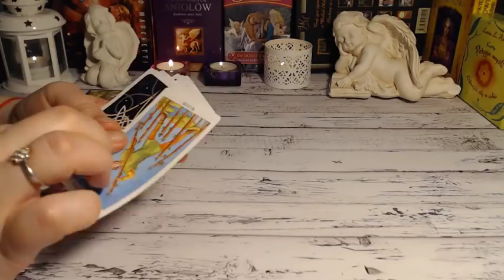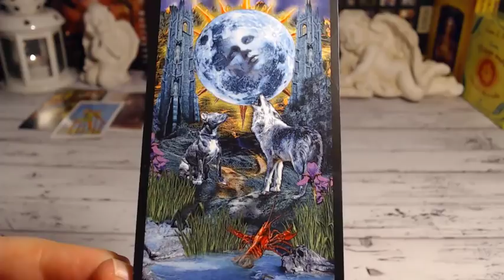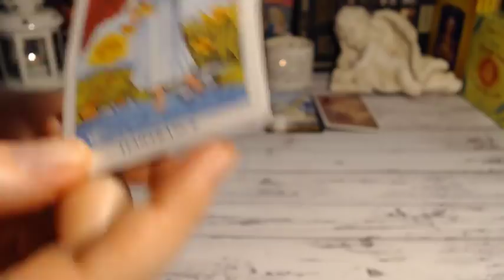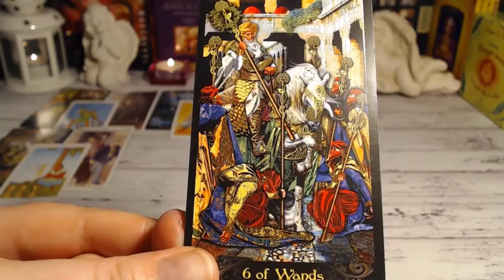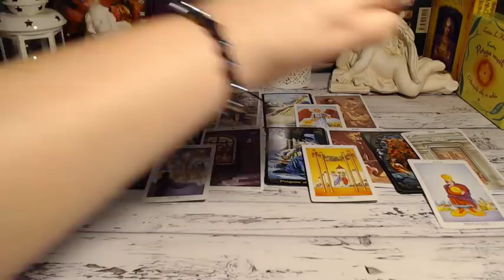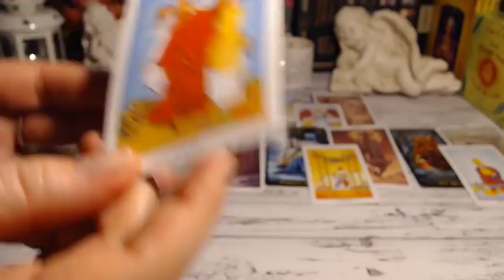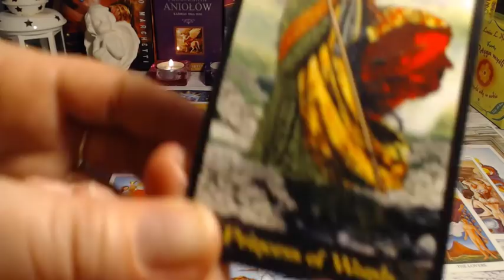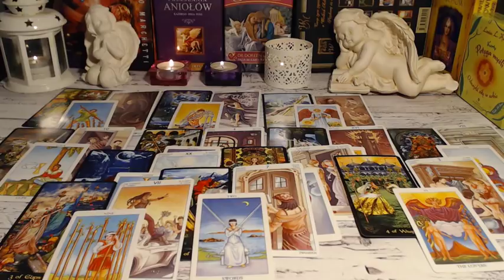🌞🌺🌟TYDZIEŃ od 24 do 30.04.2019 Wszystkie ZNAKI 🌞🌺🌟